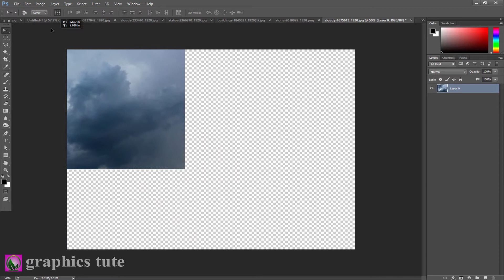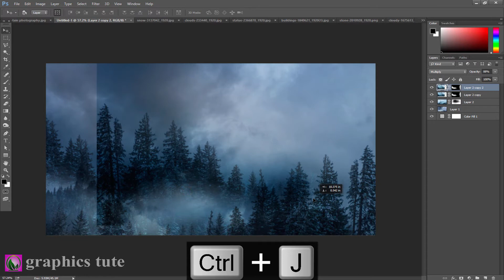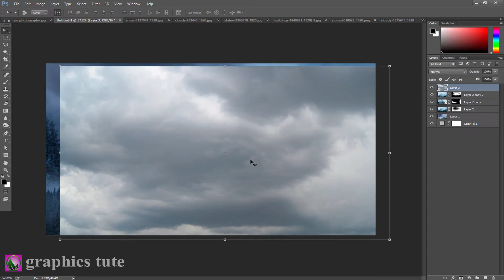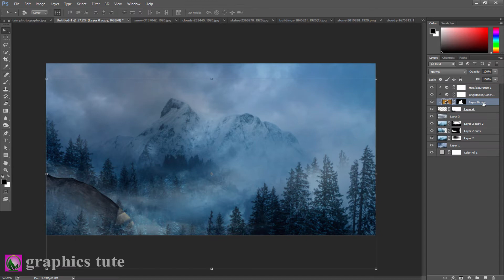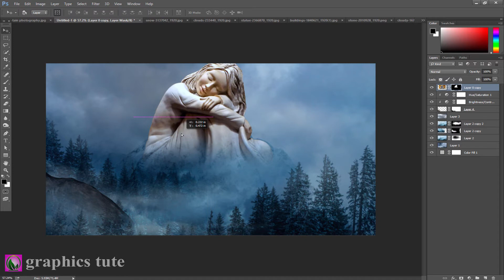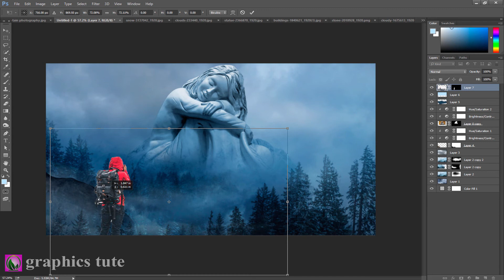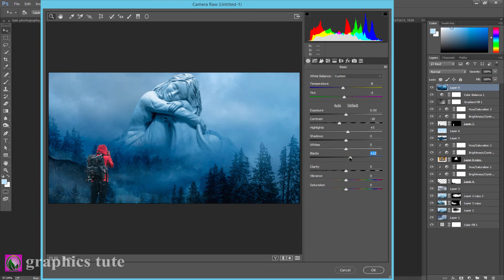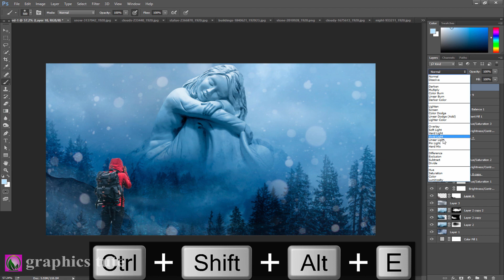The Sleeping Mountain - Photo Manipulation Tutorial - Photoshop CC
Project Name-"The Sleeping  Mountain -- Photo Manipulation Tutorial - Photoshop CC"

This is a photo manipulation tutorial about "The Sleeping Mountain". It is a photo manipulation artwork.In this video you will learn how to create that type of manipulation.I create the photo manipulation work with the help of Adobe Photoshop CC.

* Photoshop photo manipulation work in Photoshop
* how to use brush tool in Photoshop
* use pen tool in Photoshop
* how to use adjustment panel in Photoshop

Song-Desert_Sky